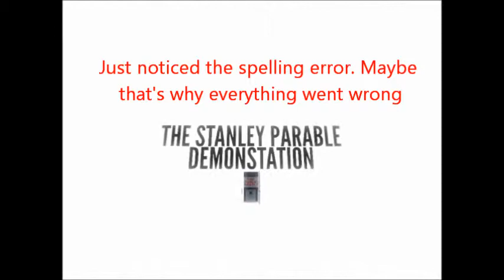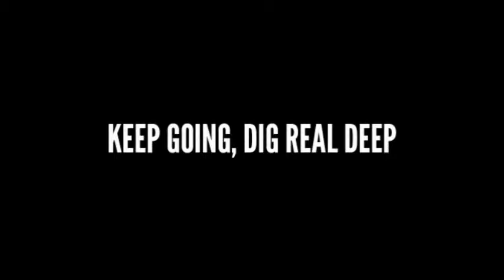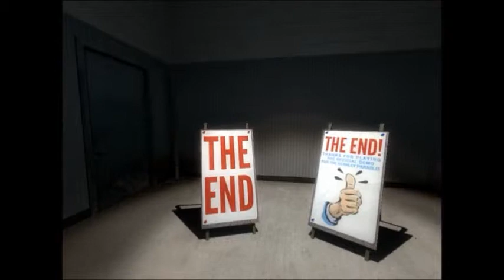Miss Horror's horrible gaming ft.MythWitch: The Stanley Parable (part 2)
'Is this the real life, is this just gaming'